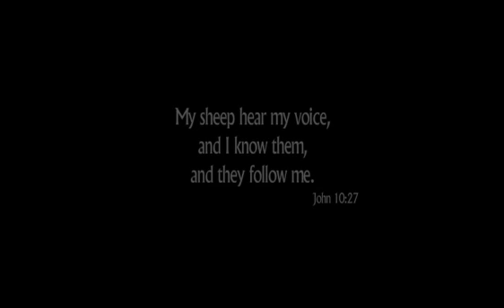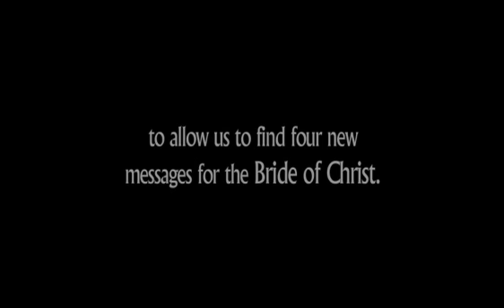END TIME PROPHET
God's end time prophet  William Marion Branham
Discerning the heart of people he does not know and healing them are just some of the miracles that God used him to do as a sing that this is indeed God's prophet William Branham end time prophet spoken of in Malachi 4 5
learn more about the prophet at
to hear him preach the word of GOD.
DO NOT BE SLACK WHIT YOUR SOUL .